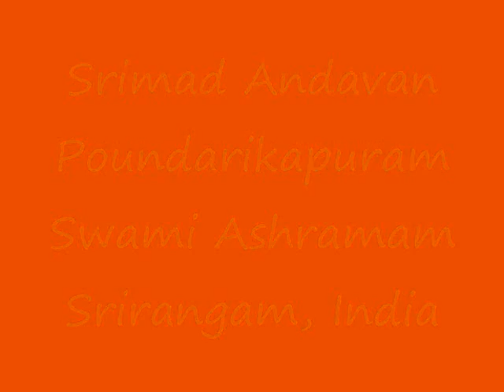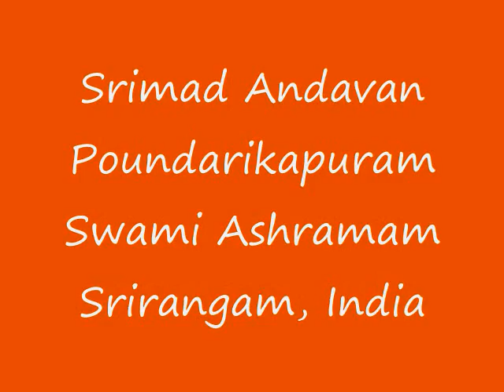Part-26 Gopala Vimshati Upanyasam by Srimad ParavAkkOttai Andavan, Sri Gopaladesika Mahadesikan